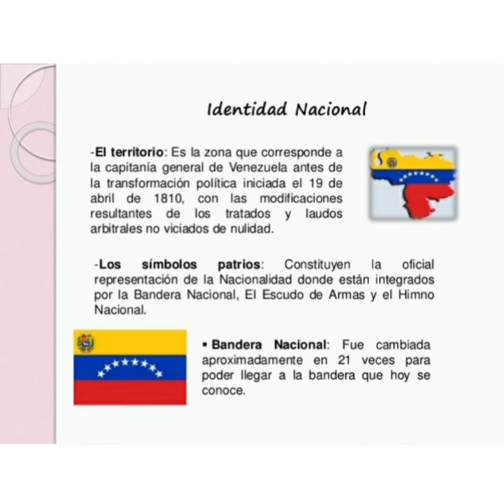G.H.C 3ER AÑO. SEMANA DEL 27 DE MAYO AL 03 DE JUNIO DE 2021.